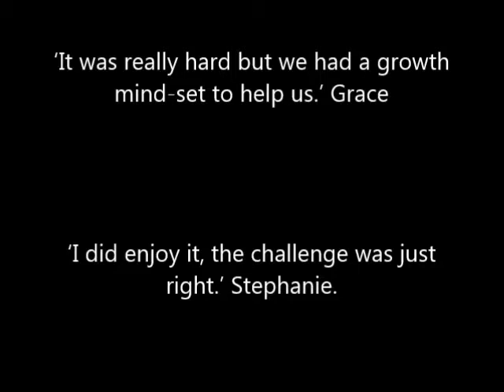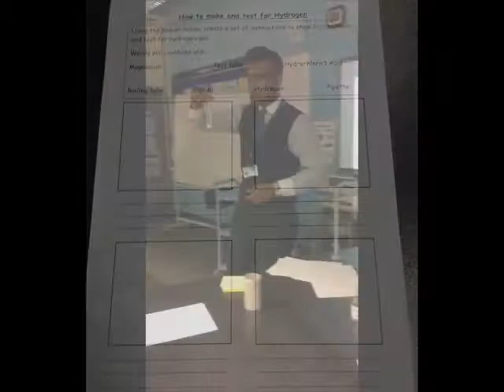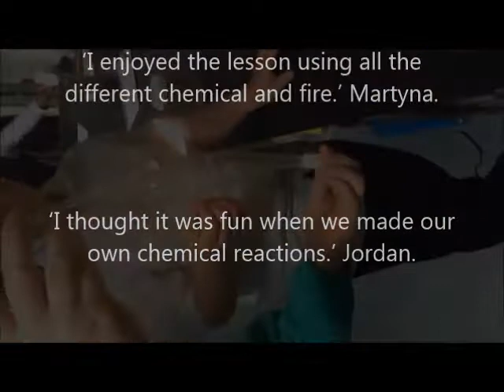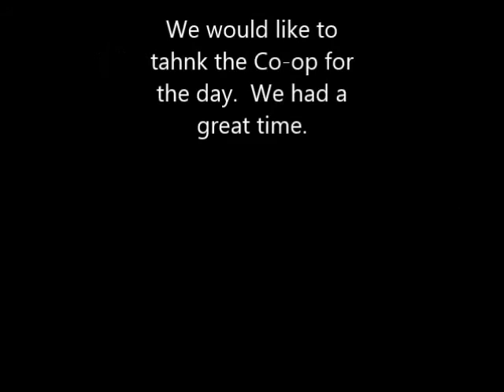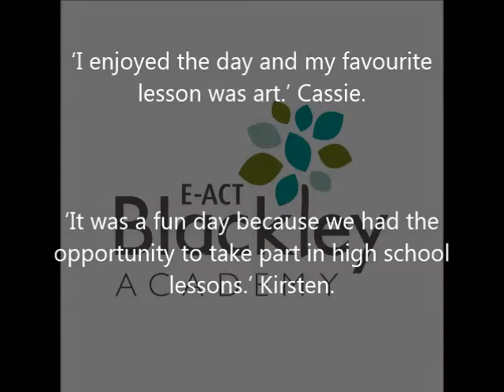CO OP Academy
Year 5 visit The CO-OP Academy